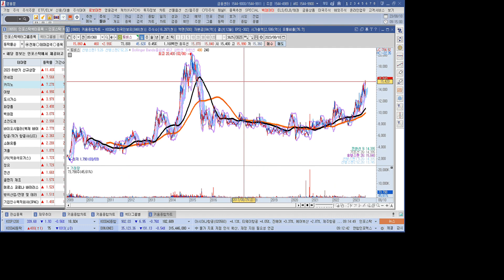카지노 관련주 GKL 파라다이스 강원랜드 토비스 코텍